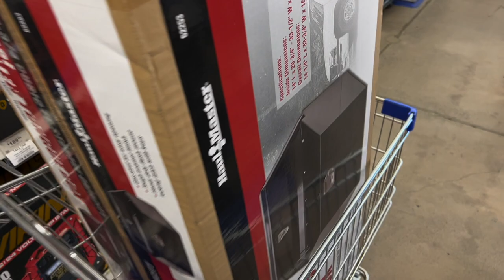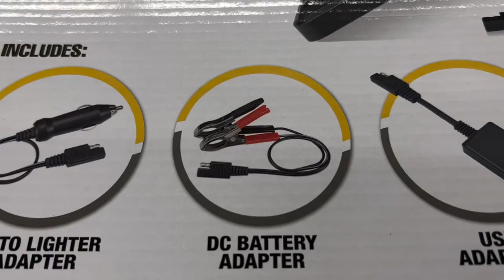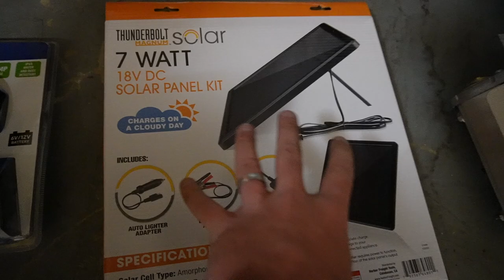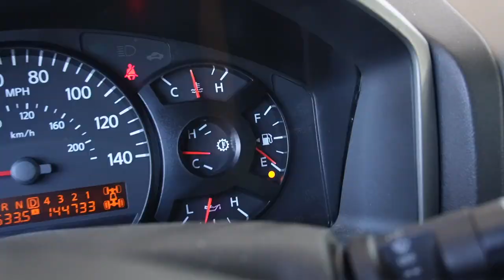Building A Custom 1 of 1 E91 M3 Wagon! (Part.7)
GUESS THE INDIVIDUAL COLOR DOWN BELOW! NEXT VIDEO IS THE REVEAL!

KiesMotorsports (NOUR5)
SimplyCarbonFiber (NOUR10)
BurgerTuning
FCP EURO
AzaAutoWheel
Suvneer
SSR Performance
Valvetronic (NOUR)
RoughCountry